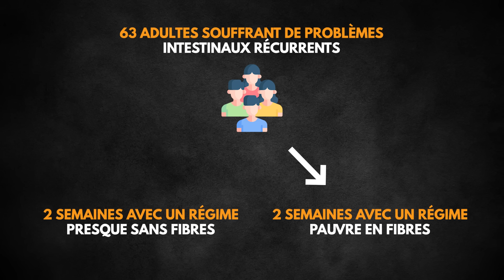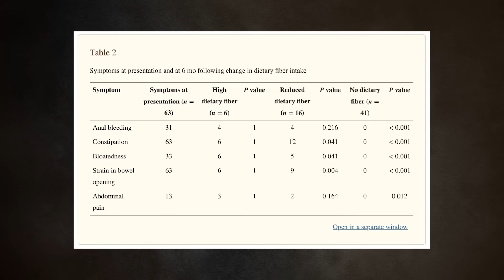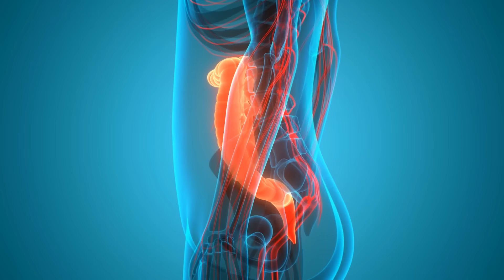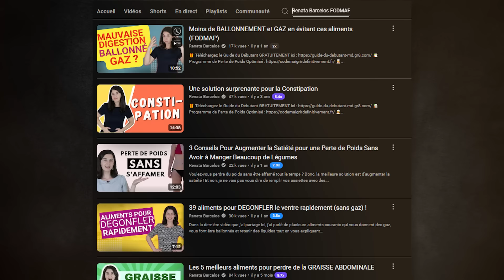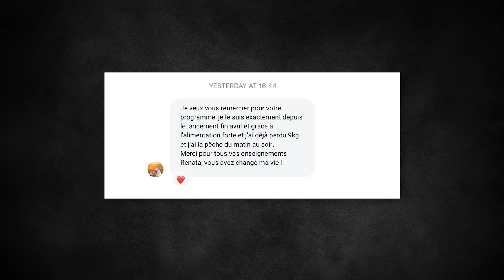5 aliments "sains" qui vous rendent ballonné et 5 qui dégonflent le ventre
Cette vidéo s'adresse à ceux qui ont des problèmes récurrents de constipation, de gaz, de ballonnements et d'inconfort intestinal et qui souhaitent essayer quelque chose qui a été démontré dans des études pour résoudre le problème dans 100% des cas en quelques semaines... 100% !

Et mieux encore, la solution va à l'opposé des recommandations traditionnelles actuelles...

Je vais également vous donner des exemples de 5 aliments courants qui pourraient CAUSER le problème, et il vaut mieux les éviter, et 5 qui peuvent aider à la solution, ok ?

N'hésitez pas à partager cette vidéo car elle peut aider ceux et celles qui ont des problèmes de ballonnements sans pourvoir les résoudre avec les recommandations courantes sut le sujet.

Renata

🔥 Vous souhaitez suivre un parcours de perte de poids 100% naturel ?

Pour le guide complet étape par étape pour RÉACTIVER le métabolisme, DÉBLOQUER la combustion naturelle des graisses et ACCÉLÉRER la perte de poids avec zéro risque et double garantie, découvrez l’ACCÉLÉRATEUR Maigrir Définitivement

Il s’agit de la méthode métabolique de perte de poids que j’ai créée à partir 10 ans de recherches. Obtenez des listes d'aliments, des exemples de menus, des recettes faciles et pratiques, des photos de mes propres repas à titre d'exemple, des audios de motivation quotidiens, des listes de courses, etc., le tout prêt pour que vous puissiez simplement le suivre et récolter les résultats.

Cela a déjà changé la vie de milliers de personnes et maintenant ce pourrait être votre tour :)